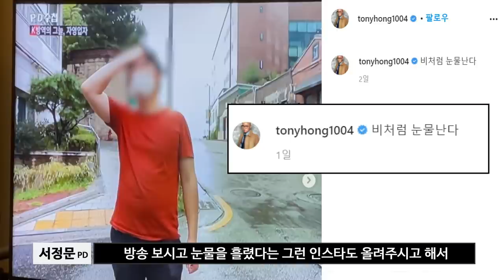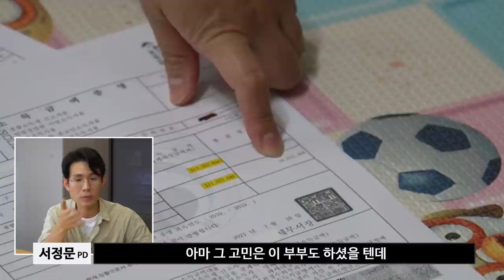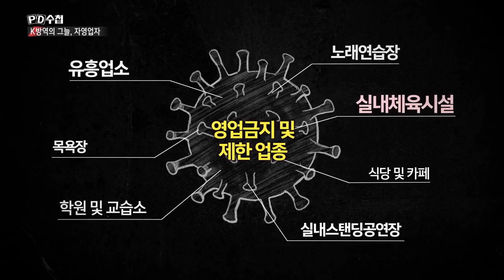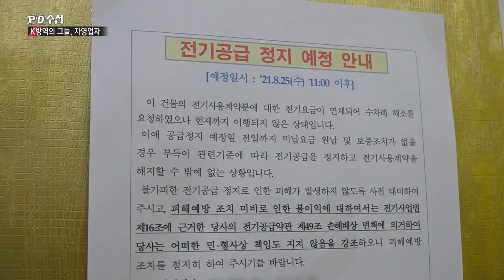[PD수첩 코멘터리] K-방역의 그늘, 자영업자_MBC PD수첩 2021년 8월 31일 방송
담당PD를 당황하게 한 답변, 기획재정부에 인터뷰하자 했더니 '그게 왜 우리 소관이냐?', 현장을 다니며 양극화를 체감한 담당PD들의 취재 뒷 이야기